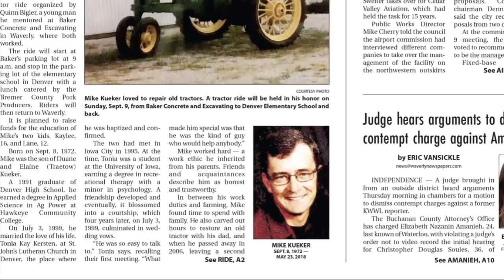On Assignment With Anelia: Tractor ride honors Kueker's legacy